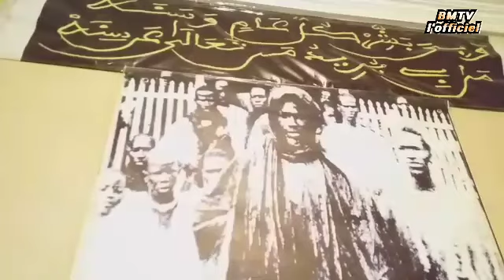Wakhtan Yan Takhaway la jiguén am si société ak si Diné par (S seynabou fall) Ndakh jiguén warna...